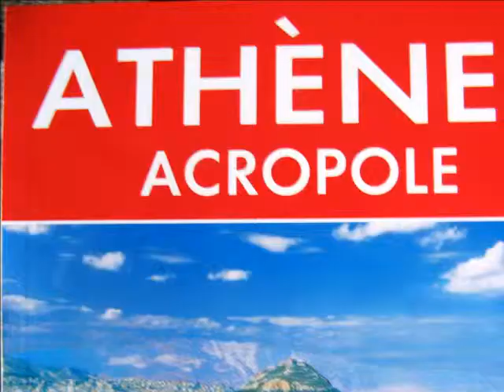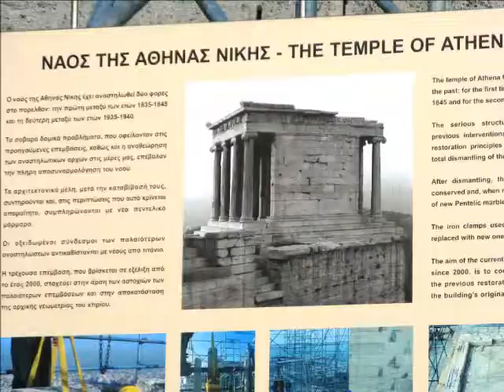ATHENES PARTHENON GRECE 2008 PHOTOS PIERRE CLAUDETTE JOLIVET AILLOUDS GRESYSURAIX